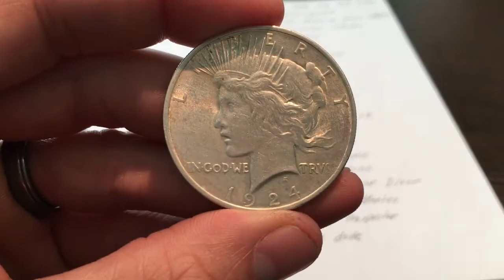My 100 Subscriber GAW Winners Revealed!!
Congratulations to the winners! PM me with your info and I'll send your winnings out this Wednesday! Thank you so much for everyone who decided to participate! Hope everyone decides to stick around for the long haul!